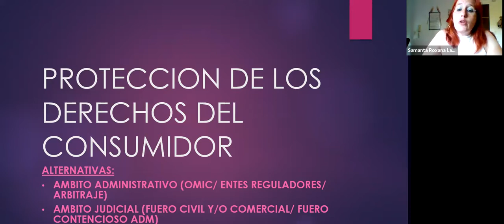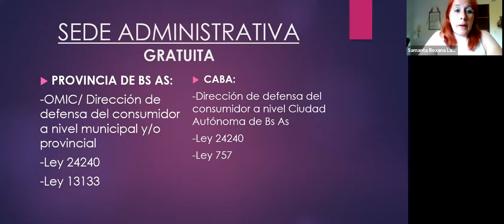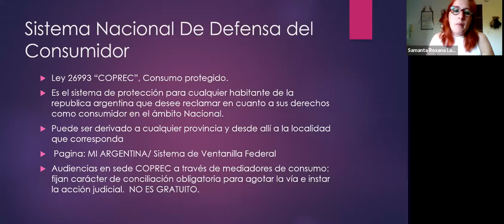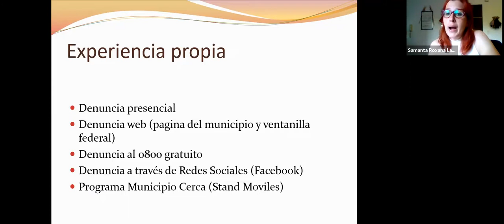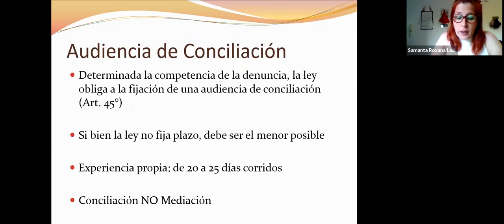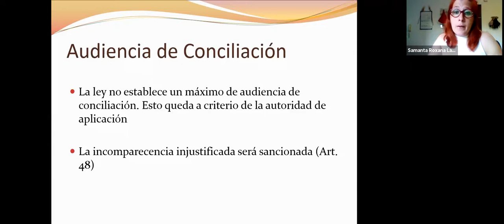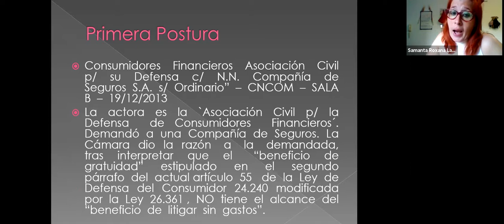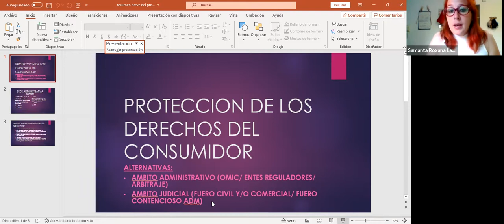EL PROCEDIMIENTO ADMINISTRATIVO Y JUDICIAL DE CONSUMO EN LA PCIA. DE BS. AS. - 01 de Octubre 2021